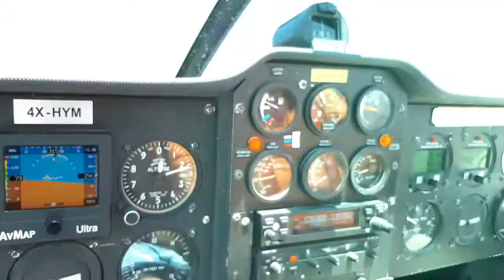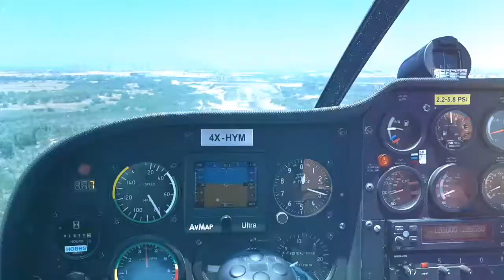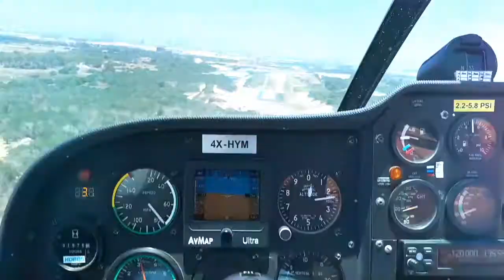ראשון-אדומים וחזרה בטקסן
18.06.17 טיסה מראשלצ למעלה אדומים וחזרה בטקסן